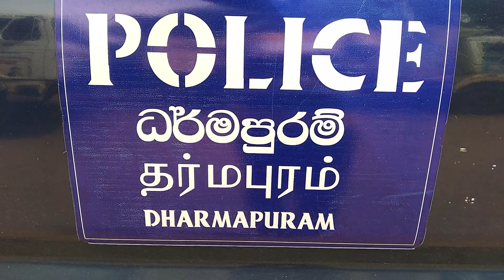நான்கு டிப்பர்களும் அதன் சாரதிகளும் கைது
தருமபுர போலீஸ் பிரிவுக்கு உட்பட்ட கல்லாறு மற்றும் பிரமந்தனாறு பகுதியில்
அன்றைய தினம்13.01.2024 அனுமதி பத்திரத்திற்கு முரணான வகையில் வேறு பகுதியில்
மணல் ஏற்றிய குற்றச்சாட்டில் நான்கு டிப்பர்களும் அதன் சாரதிகளும் தருமபுர
போலீசாருக்கு கிடைக்கப்பெற்ற தகவலுக்கு அமைவாக வீதி சோதனையின் மூலம் கைது
செய்யப்பட்டுள்ளனர்